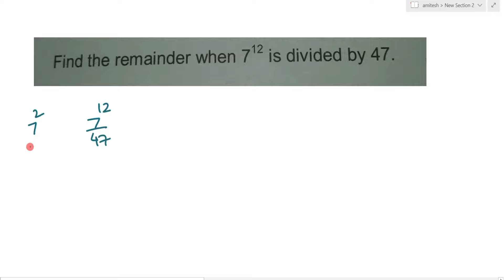Find the remainder when 7^42 is divided by 47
send your doubts at WhatsApp.